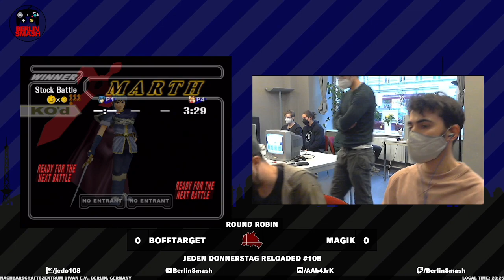Jeden Donnerstag Reloaded #108 BoffTarget (Marth) vs. Magik (Fox, Falco) - Round Robin